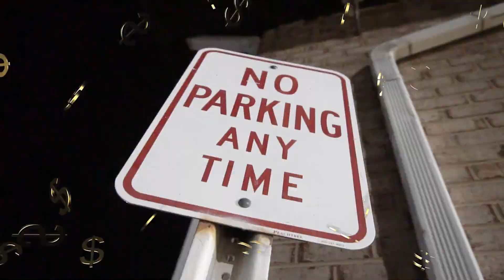Rebelday x 40Cal - CAME UP (Official Music Video) | SXCC Original